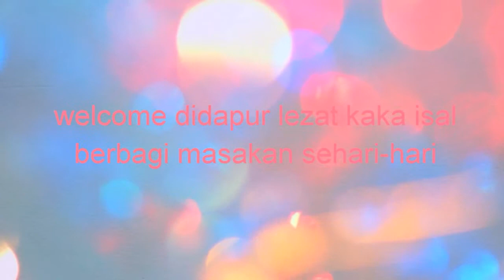Gulai tongkol bakar-masakan sehari hari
Judul boleh sama tapi trik dan cara memasak pasti gk sama,  buat bunda bunda yg bingung mau masak apa, ayo bun tonton video aku, dan dicoba resepnya, ikan bakar digulai bunda2 bisa bayangin gurih@ ikan bakar, kalou digulai dngan bumbu2 ala kaka isal hmm itu buat nagih bun...
Dan buat yg udah nonton thank you somuch..